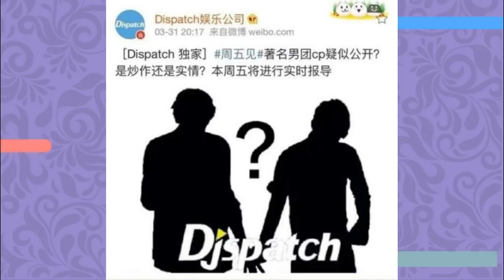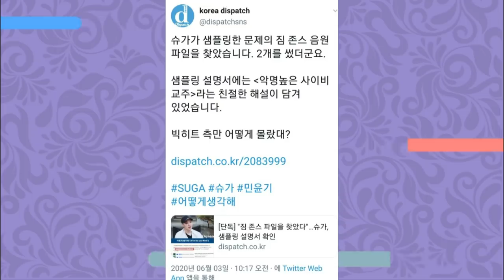DISPATCH VAI REVELAR UM CASAL LGBT? - Entenda!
Hoje vamos falar da onde surgiu esse rumor de um SUPOSTO CASAL gay que a dispatch vai revelar!

Quem somos?